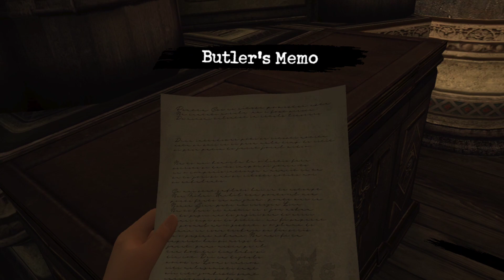바이오하자드 4 VR (Meta Quest 2) - 애슐리 단독 파트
소감1. 왜 메타 퀘스트에서 녹화한 영상은 인코딩하면 소리 싱크가 날라가지?
소감2. 등불 직접 던지게 바뀐거나 손잡이 직접 돌리는거 개꿀잼
소감3. 손전등 들고다니는거 생각보다 의외로 무서움 빌리지하고 다른느낌
소감4. RE4 빨리 VR 나와주세요

※ 바이오하자드 / 레지던트 이블 (Bio Hazard / Resident Evil) 시리즈 실황중계 영상 모음